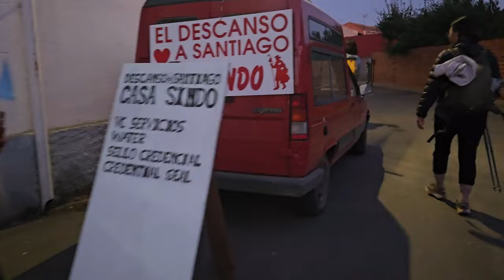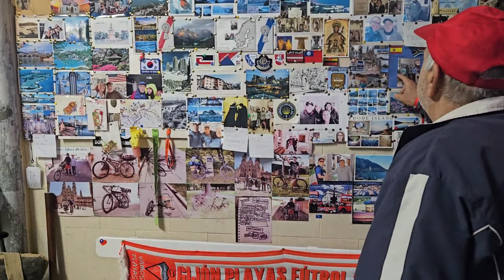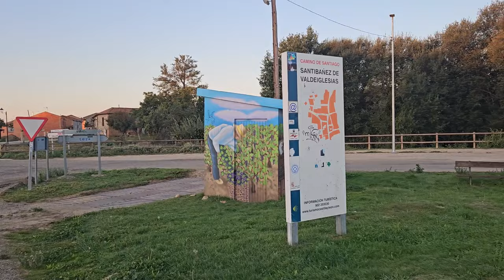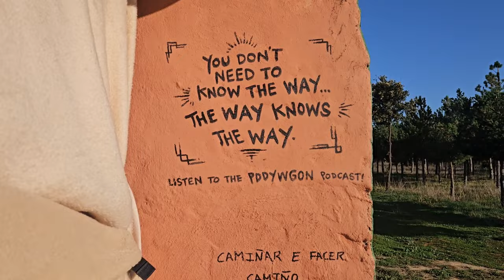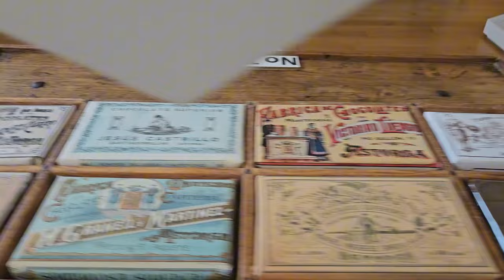Day 22- Camino de Santiago Frances - Hospital de Obrigo to Astorga 15k - Sept/Oct 23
Day 22
Date: Saturday October 7th, 2023

Weather: 12C, sunny hot high of 29C

To: Astorga
End time: 11:30am

Terrain: Gravel roads, some hills and shade

Accommodation: Albergue My Way

Food: toast with jam, fruit & nuts cake, hard boiled egg, dinner: veg soup, pasta & meat sauce & ice cream.

Kms: 15km
Total Steps for day: 39,890
Kms completed: 536/800

Cost: €50

Feeling out of 10:
Enjoyment: 7/10
Fatigue: 9/10
Ease of terrain: 9/10

Challenges: no real challenges

Highlights: the Gaudi palace and chocolate museum